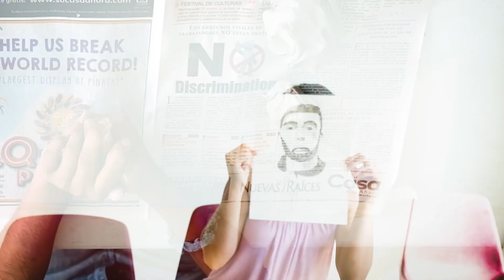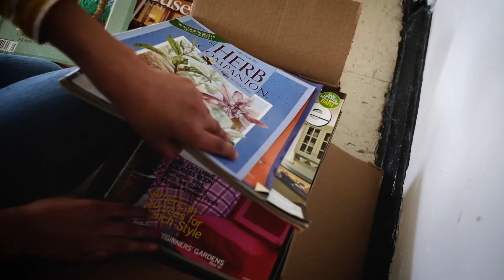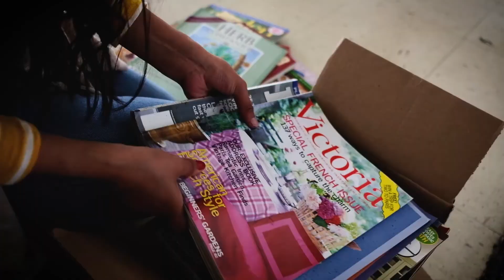Taller de arte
Durante un mes estuve trabajando con jóvenes de preparatoria en un taller de arte creado y dirigido por el artista colombiano Alfonso Pérez Acosta quien es miembro del Sacred Heart Center.

Gracias a la donación anónima de un miembro de la comunidad este proyecto pudo realizarse como el primer piloto de un taller de arte que se espera sea convertido en un taller permanente que se dicte desde el SHC.

Durante mis largas conversaciones con Alfonso pudimos estar de acuerdo teniendo en cuenta nuestra previa experiencia con la comunidad, que nuestros jóvenes estan teniendo una gran falta de espacios culturales que además de divertirlos también los eduque sobre su propia identidad tanto como latinoamericanos como personas de color y especialmente como migrantes.

Una de las problemáticas más grande en nuestra comunidad es la pérdida de conexión con nuestras raíces por diferentes motivos, ya sea por miedo al racismo y al odio que este país profesa o por tiempo, como en la mayoría de los casos; nuestros cuerpos se han convertido en máquinas de trabajo que buscan sobrevivir la crueldad del capitalismo norteamericano.

Debido a que los padres de estos jóvenes son quienes trabajan para proveer el pan de cada día no hay tiempo o dinero para invertir en estas actividades, por esta razón se crea el “taller de arte” como un espacio gratuito para que jóvenes de la comunidad tengan una experiencia que los re-conecte con sus raíces

Esta es la tarea: poder generar más espacios así que sean de fácil acceso y que estén disponible a la interacción de este tipo de herramientas que faciliten la creación artística en estos jóvenes.

SHC: The Sacred Heart Center is a non-profit community center serving Richmond's Latino community.